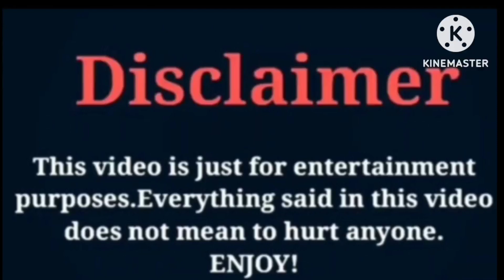Meryem Uzarli VS Berguzar Korel | Lifestyle | Comparison 2023 | Wow lifestyle